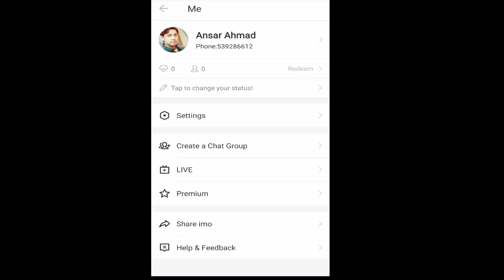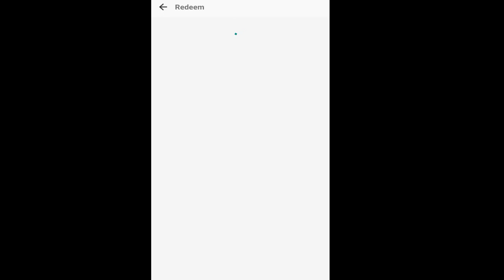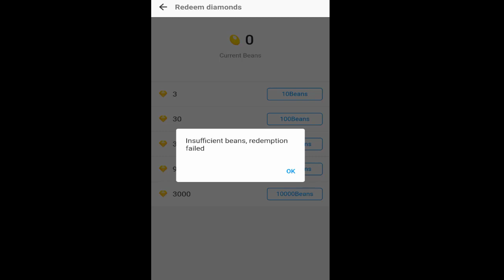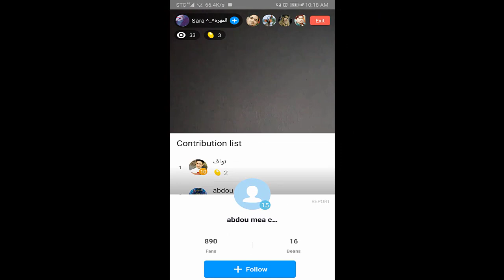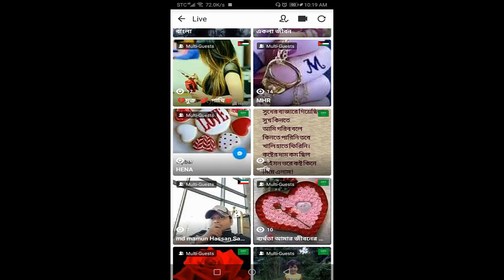How to earn money from imo live 2019 , How to make imo big group,imo beans withdraw | imo new update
How to earn money from imo live 2019 , How to make imo big group,imo beans withdraw | imo new update, hello viewers in his imo video we are know how to make imo big group and how to earn money from imo and IMO beans withdraw process. And if you want to know how to create imo big group, you start one live session for one hour upto 2 hours without any break with multiple guests then you can able to create imo big group